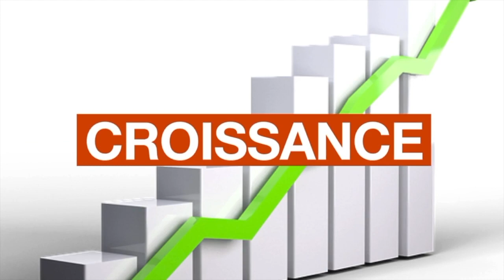ADP DICO #3 : INVESTIR dans le FONCIER en AFRIQUE en 2024.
≠≠≠ TES CADEAUX DE BIENVENUE  ≠≠≠

 Pour te souhaiter la bienvenue dans la communauté des RepatPreneurs, je t’offre ces livres :

livre 1 : 10 Astuces pour bien Investir, rentrer, vivre au pays. Clique sur ce lien pour le télécharger

Livre 2 : 5 astuces pour réussir son élevage de poulets en Afrique Clique sur ce lien pour le télécharger
Une grande partie de mes revenus proviennent de mes business en ligne. Si toi aussi tu souhaite faire pareil, clique sur le lien ci-dessous pour découvrir l’outil que j’utilise
 Deux nouvelles vidéos publiées chaque semaine. ∞∞∞∞∞∞∞∞∞∞∞∞∞∞∞∞∞∞∞∞∞∞∞∞∞∞∞∞∞∞

≠≠≠BESOIN DE CONSEILS ET D’ACCOMPAGNEMENT ? ≠≠≠

Une nouvelle vidéo publiée chaque vendredi à 12h00 CET.
Mes recommandations de livres pour booster votre mindset et vous libérer financièrement :

Père riche, père pauvre
Le quadrant du cashflow
Réfléchissez et devenez riche
L'homme le plus riche de Babylone
La loi de Pareto: La règle des 80/20
La semaine de 4 heures

BONNE LECTURE !

Tu préfère les audios à emporter partout, découvre mon podcast : Astuces Du Pays

QUI EST GNEPA-JOEL ANANI ET POURQUOI CE QUE JE PROPOSE PEUT T’INTERESSER ?

Lorsqu’en 2012, je décide de mettre fin à mon contrat de Country Analyste de Marché (France, Italie et Espagne), dans la City londonienne pour un prestigieux cabinet de conseil, je suis plein de peur et de doute.

En effet issue d’une famille de corps habillés (force de l’ordre) et de salariés convaincus, après mon Bachelor en économie à l’université de Plymouth à Londres, j’étais sensé finir en tant que banquier d’affaire, économiste dans une structure, fonctionnaire ou consultant dans un cabinet.
Quand je prends la décision de tout abandonné pour investir en Afrique, tous les vents sont contre moi. De la famille aux amis en passant par les collègues, personnes ne comprends.

Ils avaient peut-être raisons. En effet qui quitte un salaire annuel à 6 chiffres, dans un prestigieux cabinet en plein Londres, une belle voiture neuve, un appartement spacieux avec tous les équipements nécessaires pour bien vivre dans une maison, pour se lancer en Afrique, de surcroit dans l’agriculture, réputée réservée aux paysan et personnes ayant raté leur vie…. ? MOI.

Dans cet chaine je te partage 8 années d’expérience (échecs et succès) à investir en Côte d’Ivoire (mon pays natale), depuis la France.

AINSI, JE TE PROPOSE D’EVITER MES ERREURS TOUT EN CAPITALISANT SUR MES SUCCÈS.

★☆★ CONTACT-NOUS ★☆★
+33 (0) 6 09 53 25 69 (WHATSAPP)

MES AUTRES STRUCTURES (L’APPLICATION DE CE DONT JE PARLE DANS CETTE CHAINE)

SarAnge Group
Cabinet de conseil / immobilier / Foncier / Conciergerie immobilière / Gestion locative pour les membres de la diaspora

AgroLight Group
Agriculture Urbaine Biologique